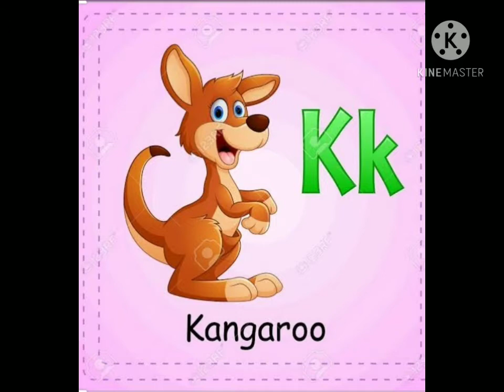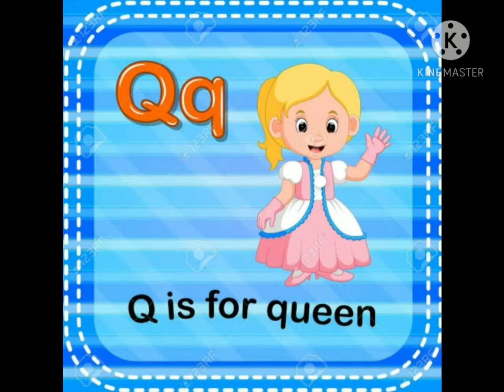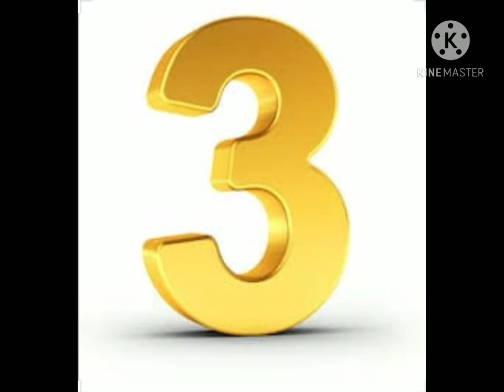ABC Song + count numbers II learn alphabet ABC II kkiddos # 101